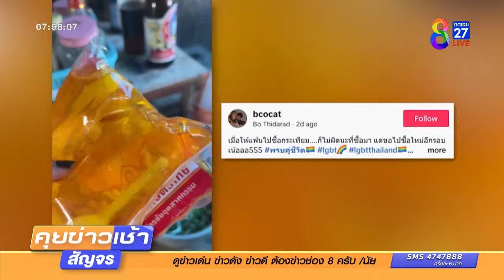สาวอังกฤษซื้อกระเทียมกลีบ ได้กระเทียมดอง | ข่าวช่อง8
เมื่อสาวหล่อใช้ให้แฟนสาวชาวอังกฤษ ไปซื้อกระเทียม ไปดูว่าได้อะไรกลับมา